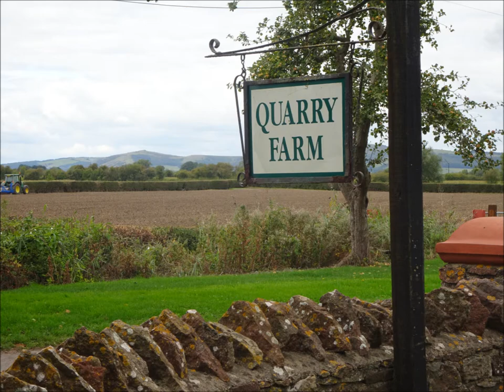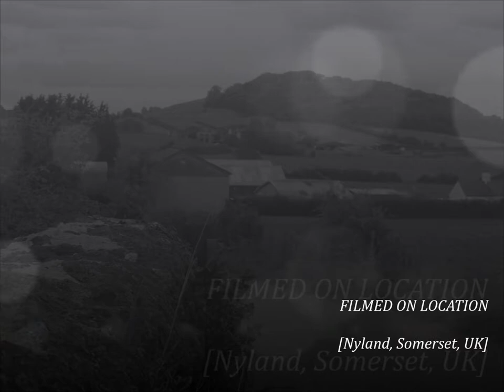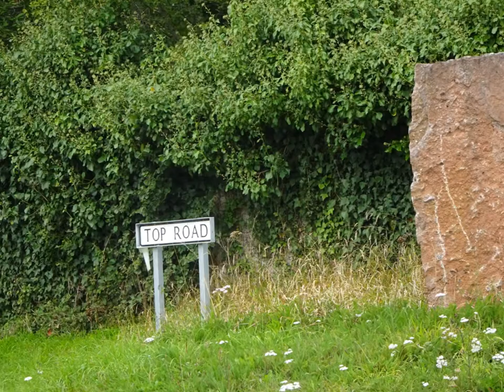Nyland Mound Visit, Part III, , The Descent ' by Sheila, August 25th 2019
The Mound is very steep so I decided to zig-zag down as a precaution...Beautiful Scenery all around as I descend---A worth while visit and a 10 year re-visit seems fine